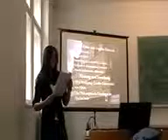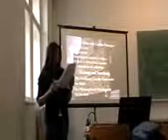Marija Aćimović - Frankfurt am Main (Part 2)